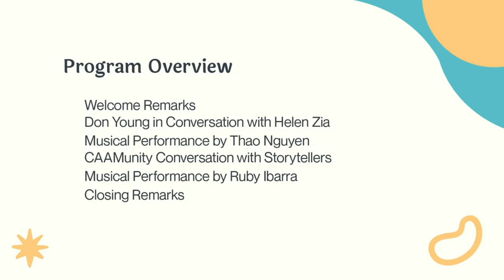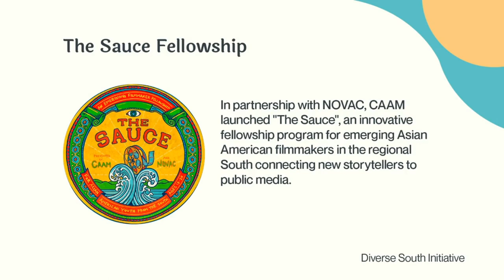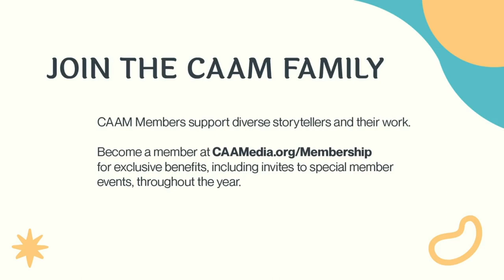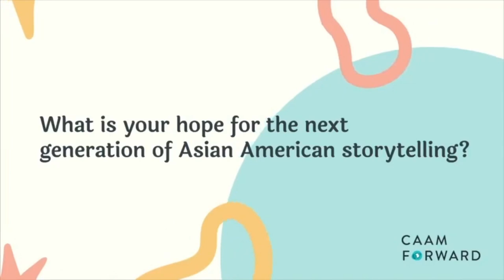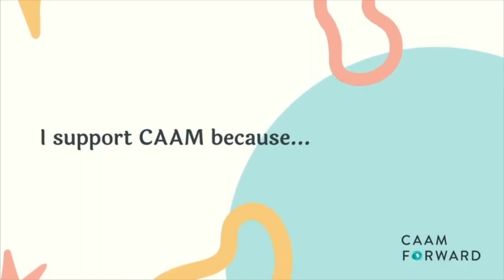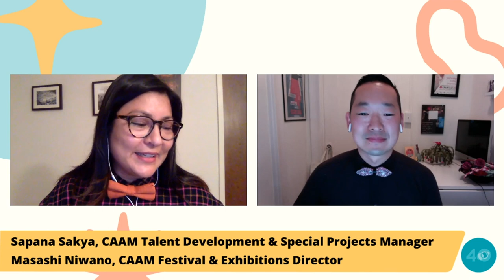CAAM Forward: Celebration of Asian American Storytelling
Thank you to all who attended and supported our 40th anniversary virtual fundraiser, CAAM Forward: Celebration of Asian American Storytelling, on November 21, 2020! Not only was it an energetic and inspiring evening to gather together with some of the pillars–as well as rising stars–of our community, through the generosity of our community of supporters, we have met our goal of raising $125,000 for CAAM’s critical work. We will receive the $125,000 in matching gifts from two anonymous donors.

| Program Overview |
Introduction from Emcee Tamlyn Tomita: 2:45
Looking Back: CAAM in 2020 8:43
Welcome Remarks from Executive Director, Stephen Gong 10:41
Finding The Story (a compilation of Asian American films throughout history) 14:29
Don Young in Conversation with Helen Zia 17:57
Musical Performance by Thao Nguyen 34:27
CAAM 40th Anniversary Storytellers Video (ft. Bao Nguyen, Drama Del Rosario, Jason DaSilva, Paula Williams Madison, Nadia Shihab, Tad Nakamura, and Saleem Reshamwala) 41:47
CAAMunity Conversation with Storytellers (ft. Alice Wu, H.P. Mendoza, and Karim Ahmad) 44:48
Musical Performance by Ruby Ibarra 1:10:45

Share your highlights from the program on social media using CAAMForward.

CAAM's work is important, yet it is a significant undertaking. Even though we have achieved our goal, your support is still needed, now more than ever. Additional donations made to the CAAM Forward Campaign will further strengthen and sustain CAAM’s vital work in building community, supporting filmmakers, and presenting new and compelling works through CAAMFest and public media.

If you have the means, we hope you will consider making a tax-deductible donation of any amount to our CAAM Forward Campaign Together, we will continue to bring Asian American stories to light.